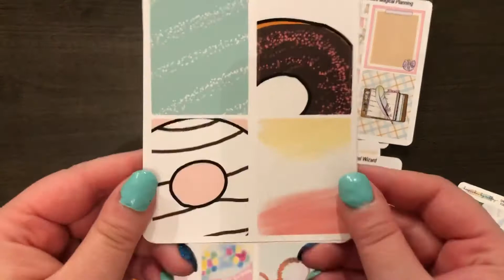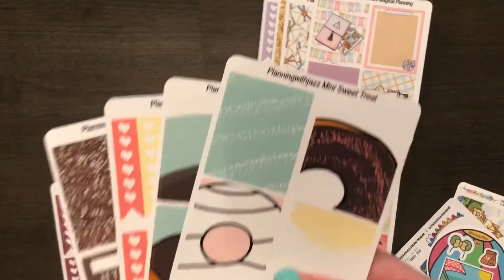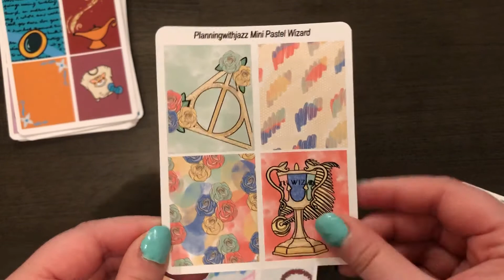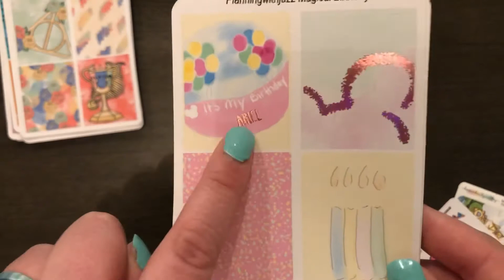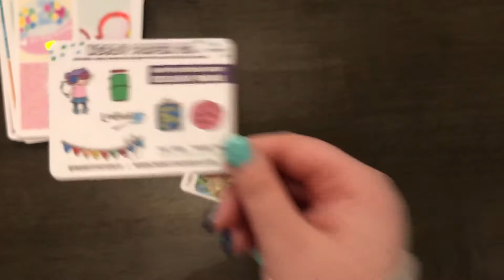Planning with Jazz TPC Order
Follow on IG: @planningwithjazz